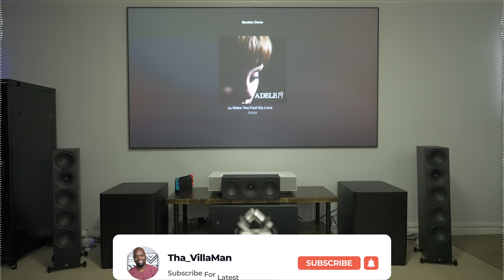Arendal Sound 1961 Speaker Music Demo | No Subwoofer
Today we demo music playback on the Arendal Sound 1961 speakers.

2022 Samsung S95B QD-OLED

2021 LG G1 OLED Evo

2021 Sony A90J OLED